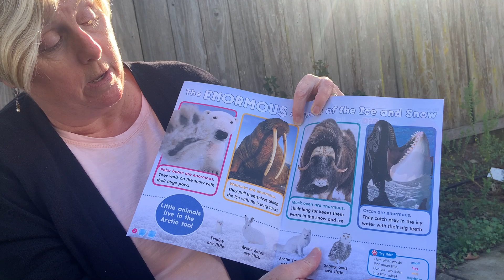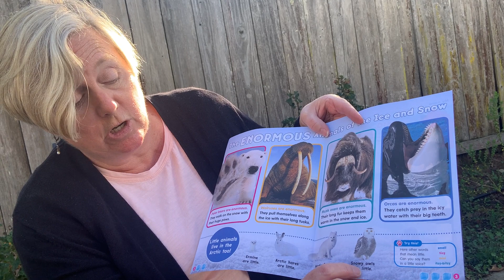Arctic Giants Pamphlet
Read about some of the largest animals in the arctic!